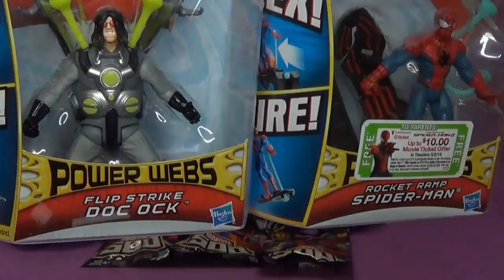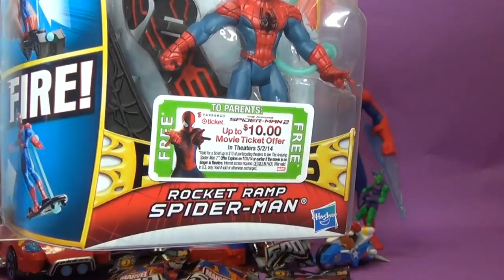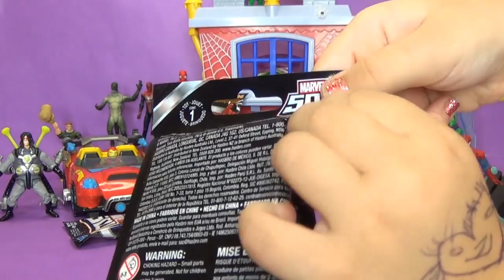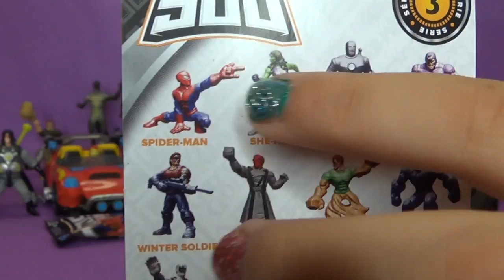IRONMAN versus CAPT AMERICA at SPIDER-MAN's House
It's a super Marvel Universe time today at Team TOYnado. We are going to see who wins a blind bag battle between Ironman and Capt. America as we get hyped up to see the new Spider-Man movie, "Spider-Man Homecoming." Check out all of our awesome Marvel toys too, including a Hasbro Spider-Man and Green Goblin house.